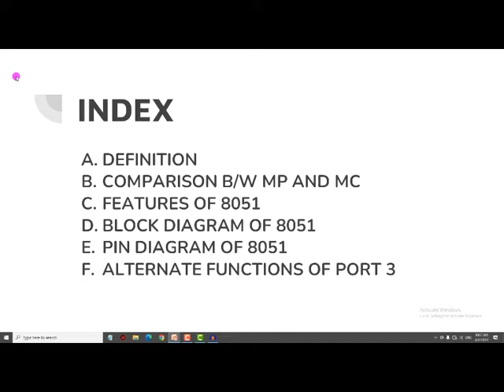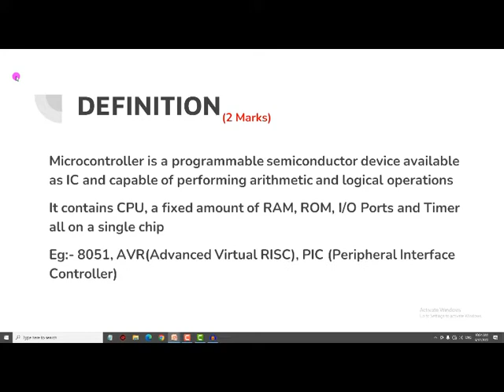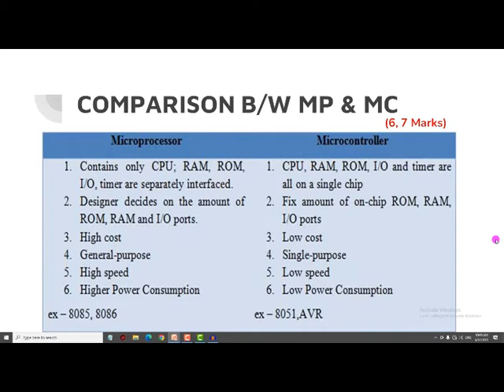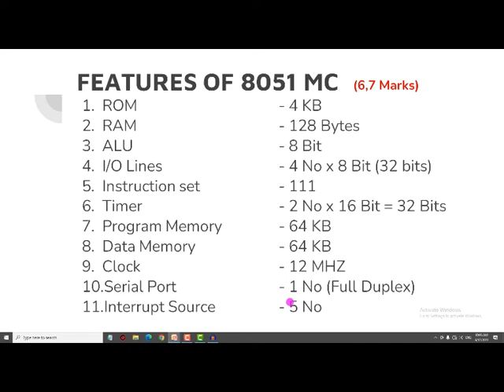Features of 8051 MC | KWA Draftman Exam Special | Eeduvalley for EEE Class 01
8051 Microcontroller | Definition | Comparison | Features
KWA Draftman Special Coaching
Module 10 as per syllabus